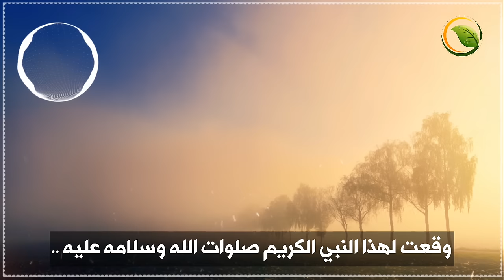قصة نبي الله موسى عليه السلام بالتفصيل من ولادته حتى وفاته! قصص الأنبياء للشيخ نواف السالم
كان بنو إسرائيل يتدارسون فيما بينهم ما يأثرونه عن إبراهيم عليه السلام من أنه سيخرج من ذريته غلام يكون هلاك مَلِك مصر على يديه، وكانت هذه البشارة مشهورة في بني إسرائيل، ووصلت إلى فرعون فذكرها له بعض أمرائه، فأمر عند ذلك بقتل أبناء بني إسرائيل حذرًا من وجود هذا الغلام، فكان بنو إسرائيل يعيشون في قهر وظلم من قِبَل فرعون ..
تابع القصة ولا تنسى اللايك والاشترك في القناة وتفعيل زر التنبيهات تشجيعاً لنا لنستمر في عرض المزيد من الفيديوهات، كما نرجو منكم مشاركة الفيديو ليستفيد منه غيرك فالدال علي الخير كفاعله.